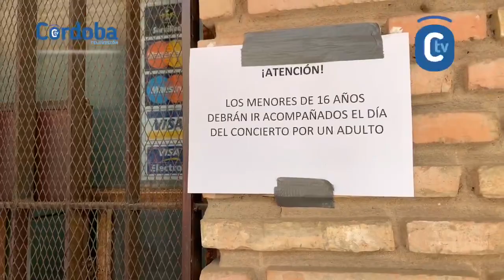ROSALÍA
Hora de apertura de taquillas del concierto de ROSALÍA. Literalmente los interesados en una invitación han de hacer una cola que le da la vuelta al coso de los Califas. La otra vía de recogida, online, están agotadas.